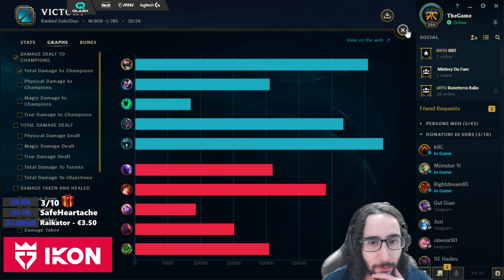[ITA] Tutti Questi Danni Fatti da un Tank?! - League Of Legends